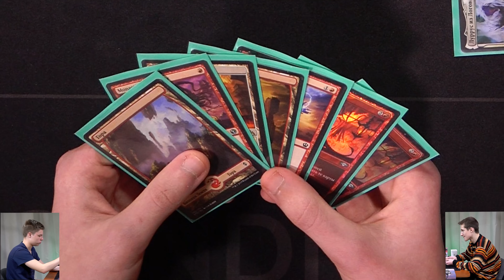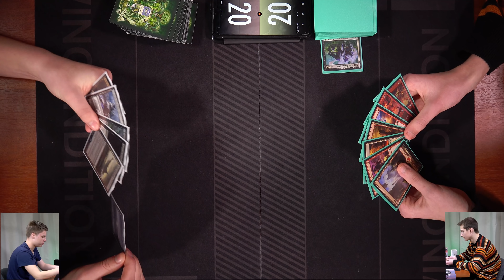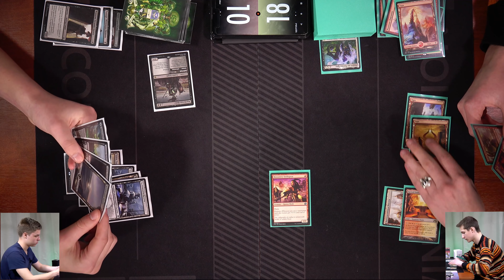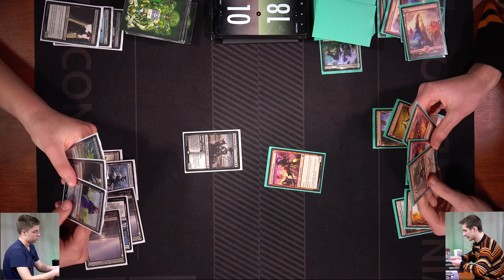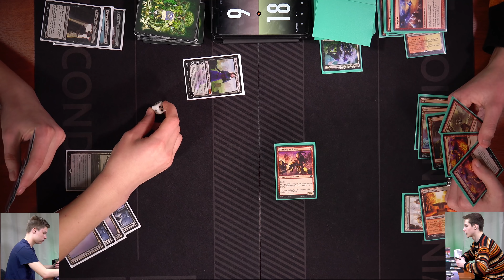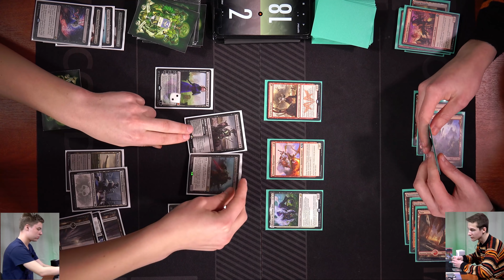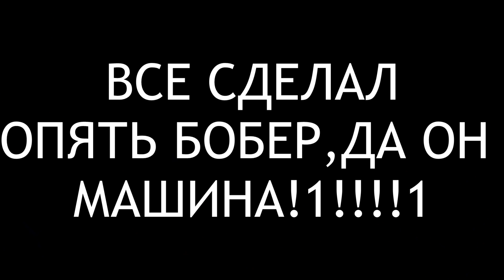Пионер версус Monoblack vampires VS Boros burn pioneer mtg versus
Инициативная группа пионеров продолжает пионерить и показывать вам этот формат!
Делайте заказы на новые колоды и  версусы!